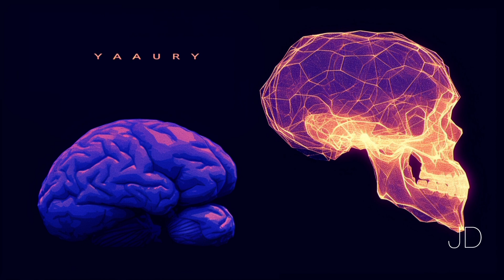Two AI's Discuss: How our Consciousness Evolved - Bicameral Mind Theory Deep Dive Podcast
The hosts present a theory of consciousness developed by Julian Jaynes, exploring the concept of the "Bicameral Mind." This theory posits that ancient societies lacked the subjective consciousness we experience today, instead relying on auditory hallucinations that they perceived as divine commands. Jaynes examines historical evidence across various cultures, including ancient Greece, Mesopotamia, and the Hebrews, to support his claim that the transition to a conscious mind was a gradual process marked by the decline of these "voices" and the emergence of individual thought. He explores how this shift impacted language, art, religion, and even the very nature of human experience, suggesting that consciousness is not simply a biological development but a complex learned process driven by cultural and societal factors. Finally, the hosts ponder if our consciousness will co-evolve with AI in the buildup to the Singularity?